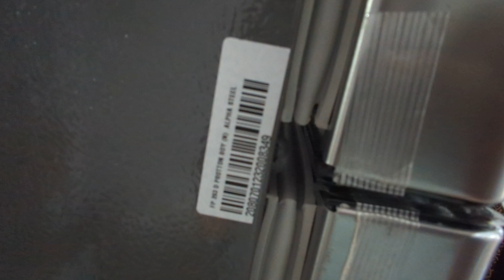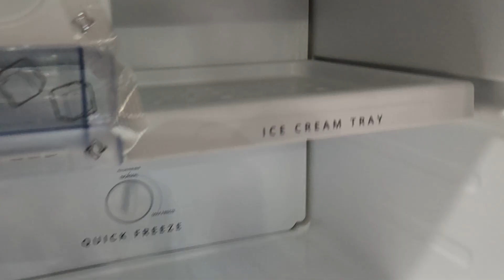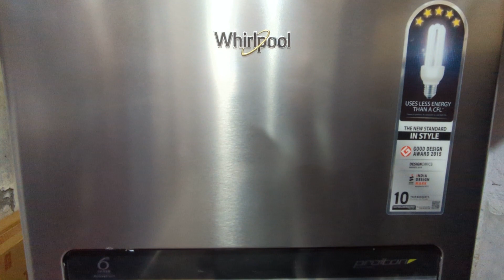Whirlpool triple door silver color refrigerate